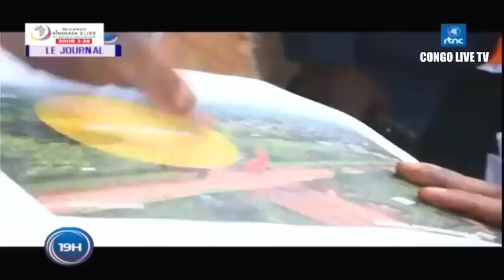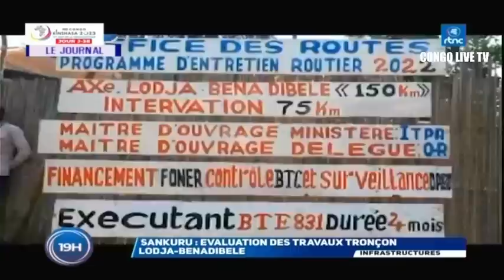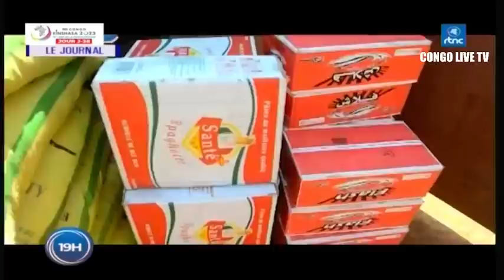🔴RDC : SUIVEZ LE GRAND JOURNAL DE CE MARDI LE 20.06.2023 RTNC EDITION 19H00